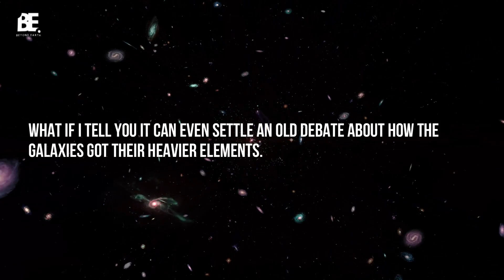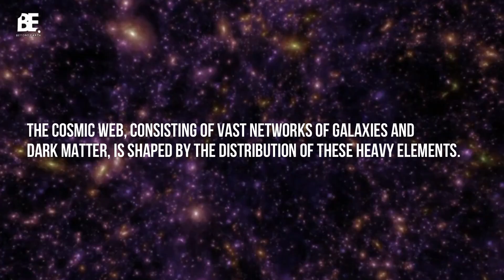JWST Revolutionizes Astronomy Forever!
Discover how the James Webb Space Telescope is revolutionizing our understanding of the universe! Join us as we dive deep into the cosmos, unraveling secrets from the earliest moments after the Big Bang. Learn about the incredible discovery confirming how galaxies acquired their heavy elements, settling a decades-old debate. Don't miss out on this cosmic journey!

Photo Video Credits:
Pixabay, Pexels, NASA, ESA